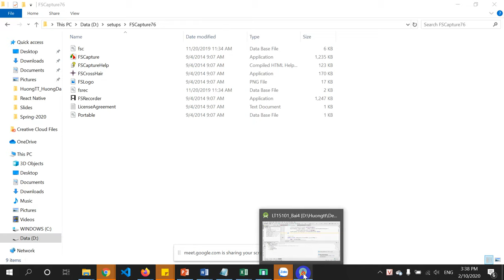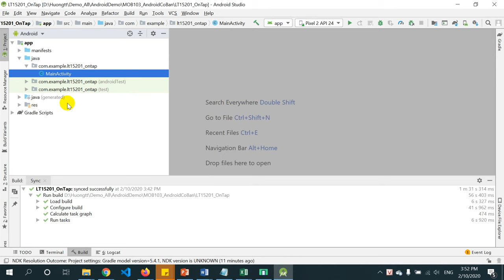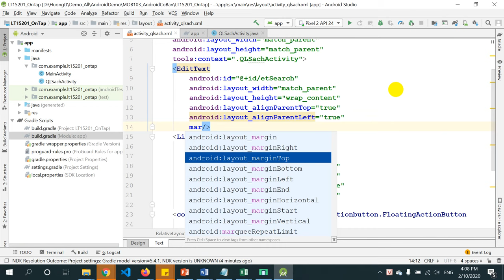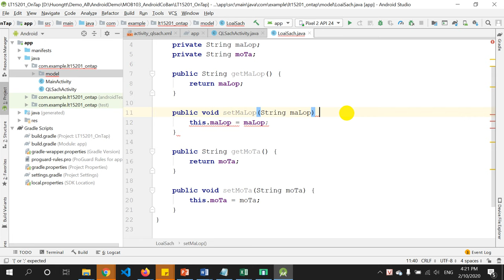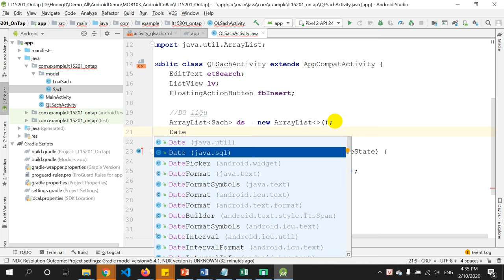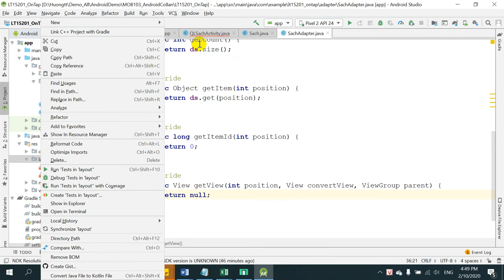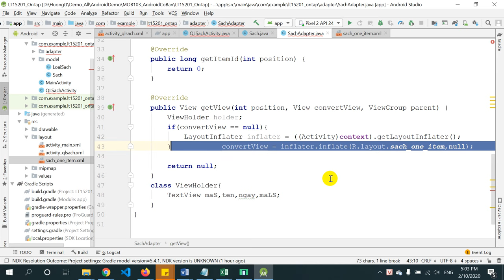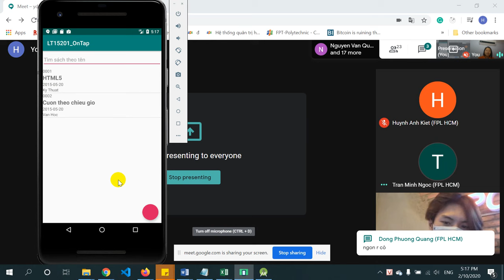Lập trình android cơ bản